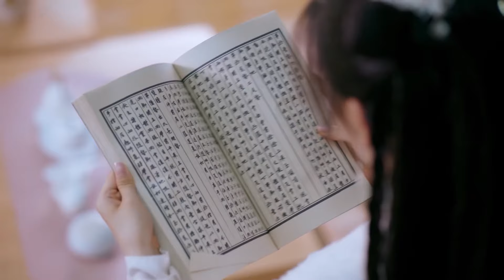猛虎想要吃掉眾人，女乞丐挺身而出驚人內力擊退猛虎！【中國電視劇 Chinese drama】